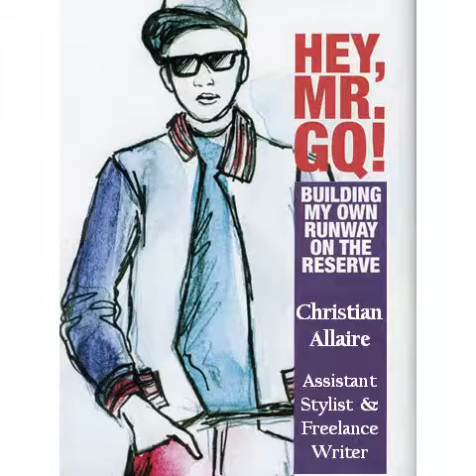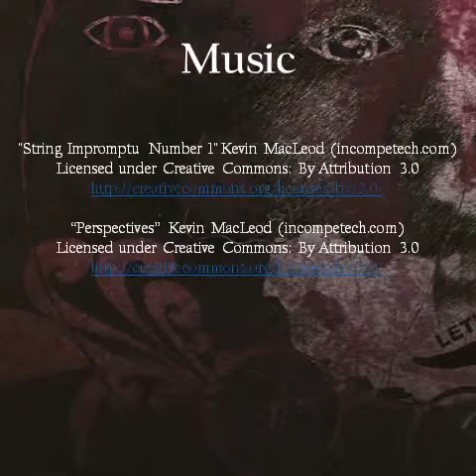Dreaming in Indian. Edited by Lisa Charleyboy and Mary Beth Leatherdale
Dreaming in Indian: Contemporary Native American Voices. Edited by Lisa Charleyboy and Mary Beth Leatherdale. Published by Annick Press.

Book trailer by Aaron Razack